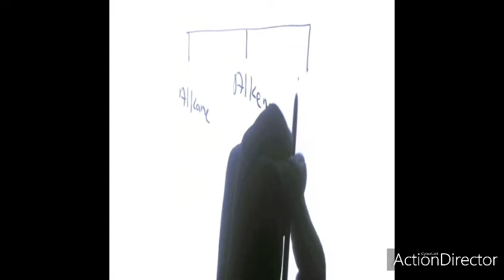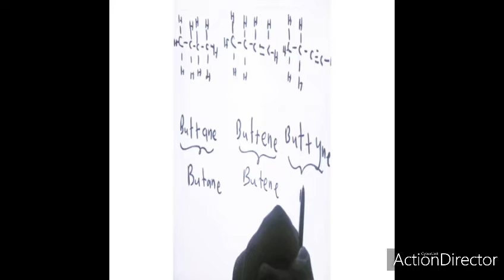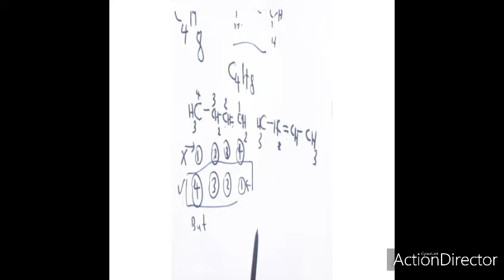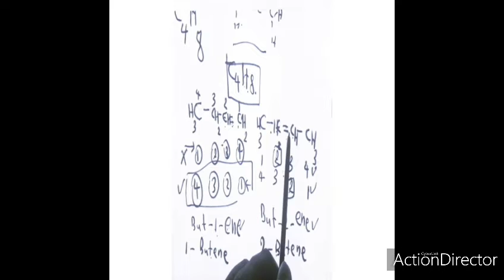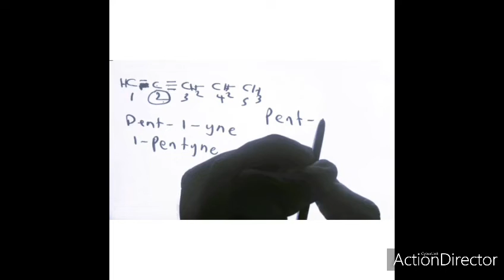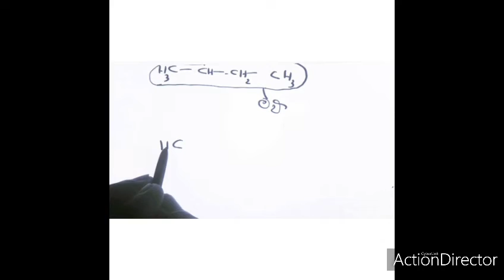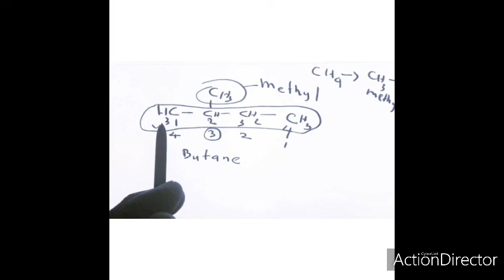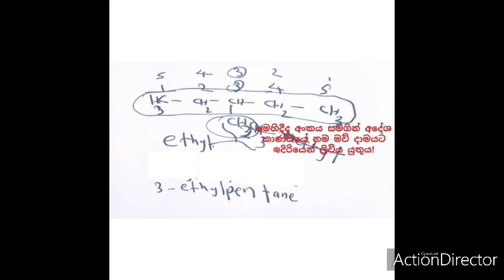Sinhala/ Chemistry lessons / Organic / IUPAC නාමකරණය